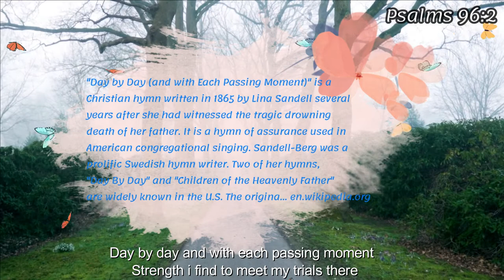MUSIC | HYMNS | DAY BY DAY | CHRISTIAN HYMN | DAY BY DAY WITH EACH PASSING MOMENT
"Day by Day (and with Each Passing Moment)" is a Christian hymn written in 1865 by Lina Sandell several years after she had witnessed the tragic drowning death of her father. It is a hymn of assurance used in American congregational singing. Sandell-Berg was a prolific Swedish hymn writer. Two of her hymns, "Day By Day" and "Children of the Heavenly Father" are widely known in the U.S. The origina... en.wikipedia.org

DAY BY DAY Lyrics

Ev'ry day the Lord Himself is near me
He whose name is Counselor and Pow'r.

Help me then in eve'ry tribulation
E'er to take, as from a father's hand,

Rowena SigningOff  -Premiere